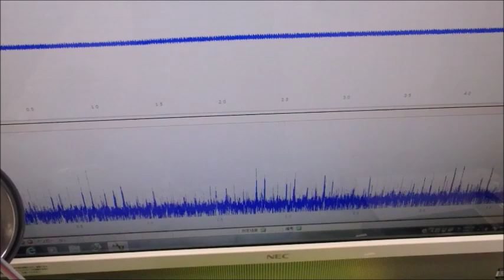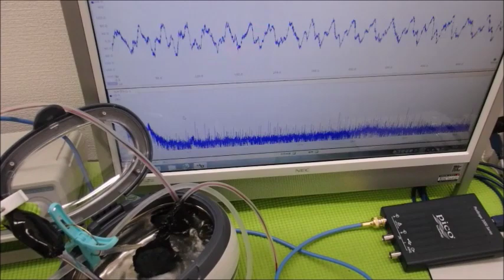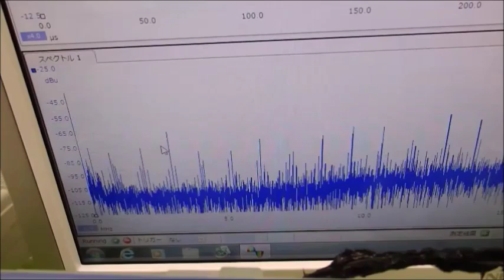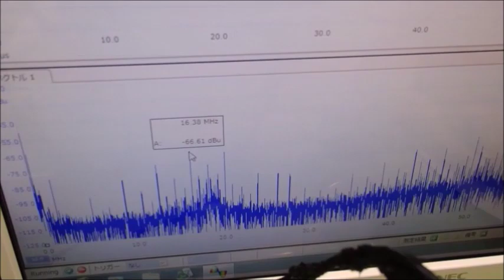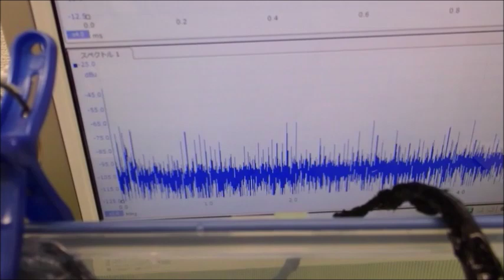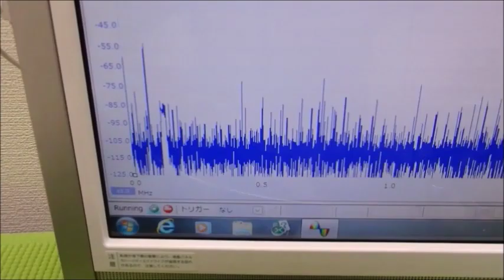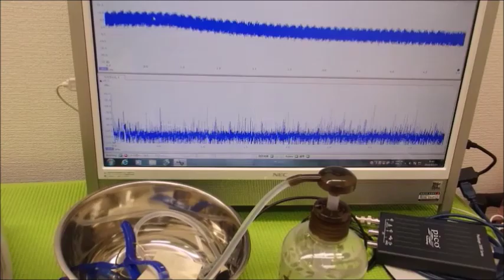音と超音波の組み合わせを利用した超音波制御技術 ultrasonic-labo